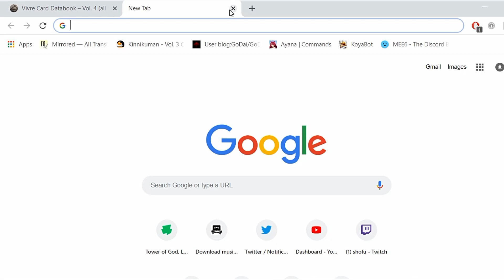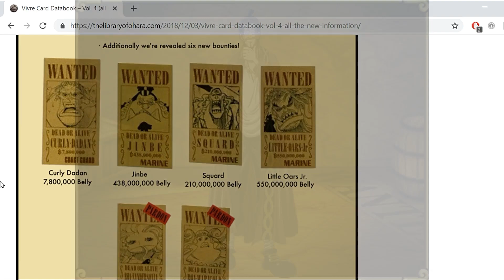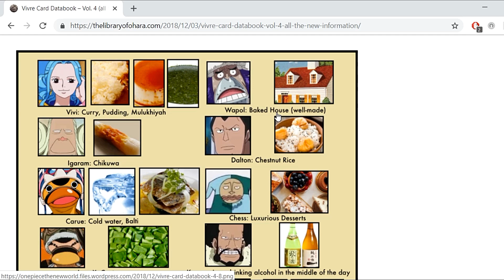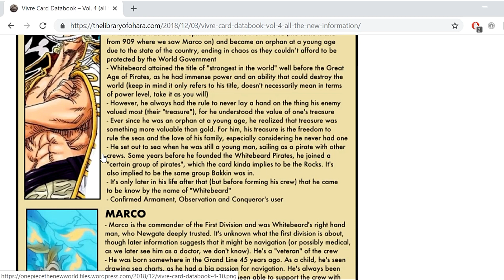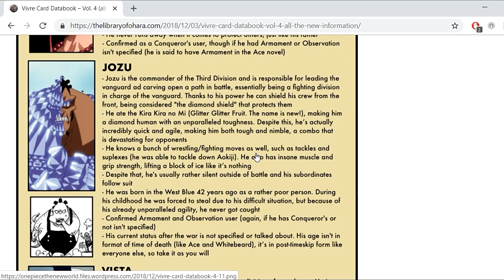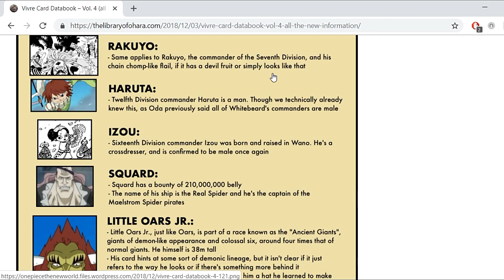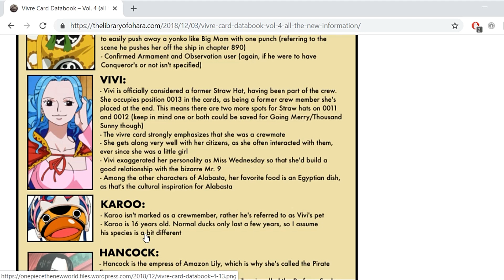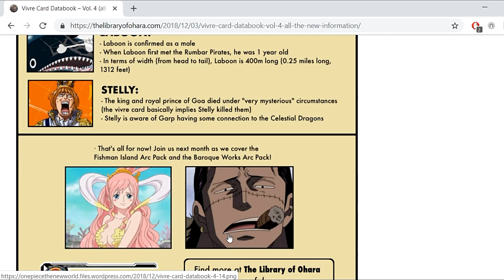Vivre Card Databook – Vol. 4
A lot of information we already know but cool tidbits none the less.